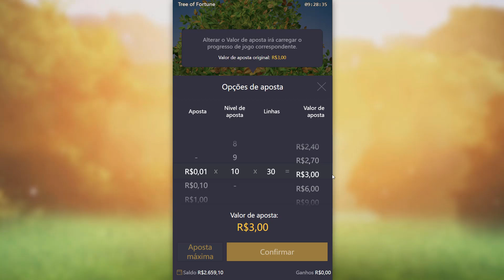LOUCURA: INSISTI ATÉ VIR o BÔNUS nos SLOTS da ÁRVORE! *Prosperity Fortune Tree*